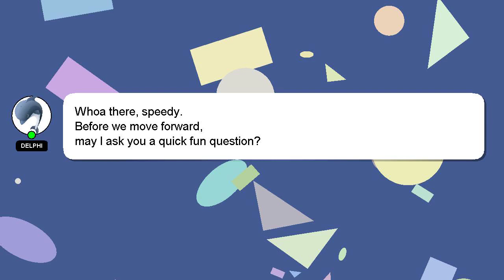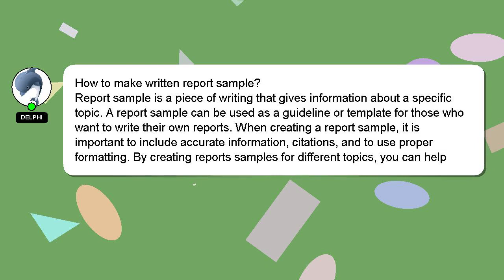How to make written report sample?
Here's a short introduction about myself, Good day, I am Delphi. Allow me to provide support in answering your questions. - How to make written report sample?

Don't hesitate to leave a comment or start a chat if you have a more specific question. I will express my appreciation for your answer by 'hearting' it.

*2 What we are experimenting :*